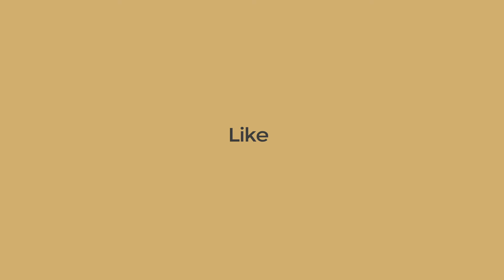Slender Wonder Key Opinion Leader Film - Dr Sharon Lion-Cachet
Laydo Media have been commissioned by Slender Wonder, a medical weight loss programme to film and edit testimonial videos of selected key opinion leaders on the Slender Wonder weight loss programme and their patient's experience on the programme.

The strategy is to have the Slender Wonder doctors influence other medical doctors to become Slender Wonder practitioners and to also encourage members of public to become Slender Wonder clients.

We have managed to navigate through the strict advertising restrictions faced by the medical industry by creating a number of educational videos.

+Strategy
+Co-ordination and production
+Copy writing
+Film
+Editing
+Audio design and production
+Done by Laydo Media.